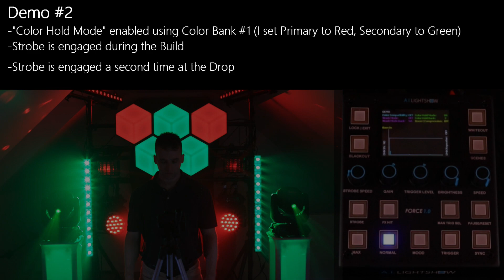Force 1.0 STROBE - Tutorial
-When engaged, the STROBE button turns your entire lighting rig into a synchronized strobe.
-The frequency is controlled by the dedicated Strobe Speed Control Knob.
-The STROBE button overrides any current operation of the Force 1.0 aside for WHITEOUT and BLACKOUT modes.
-Two demonstrations using the same section of music are shown here.